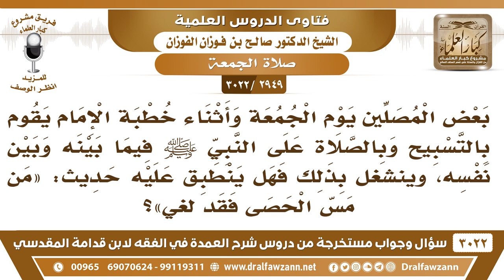[2949 -3022] هل الذي يذكر الله أثناء خطبة الجمعة يدخل في حديث (من مسّ الحصى فقد لغى)؟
-"[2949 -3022] السؤال: بعض المصلين يوم الجمعة وأثناء خطبة الإمام يقوم بالتسبيح وبالصلاة على النبي ﷺ فيما بينه وبين نفسه وينشغل بذلك فهل ينطبق عليه حديث من مس الحصى فقد لغي؟
الجَوَابُ: مس الحصى هذا اللي يخطط في الأرض، أما الذي يتكلم هذا يدخل في الكلام يحرم الكلام والإمام يخطب، سواءً بذكر أو بمخاطبة للآخر ما يجوز الكلام والإمام يخطب، ((فقد لغى)) يعني أنه بطل أجره في صلاة الجمعة هذا خطر عظيم.
للاشتراك في قناة الشيخ صالح الفوزان

للاستفسار والإقتراحات والدعم
رئيس الفريق
لمشروع كبار العلماء